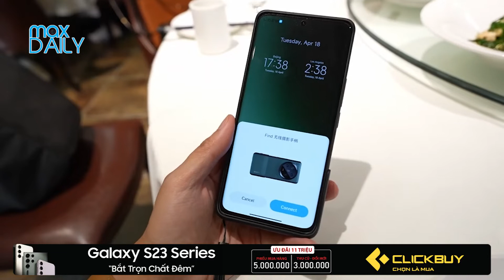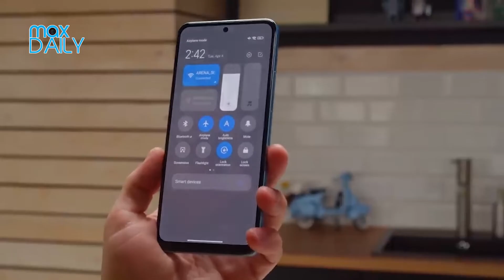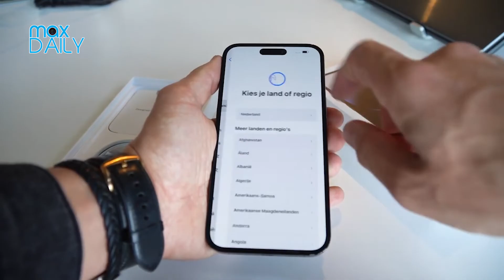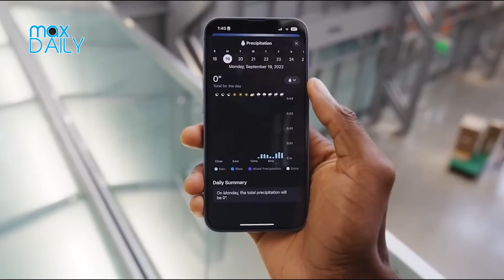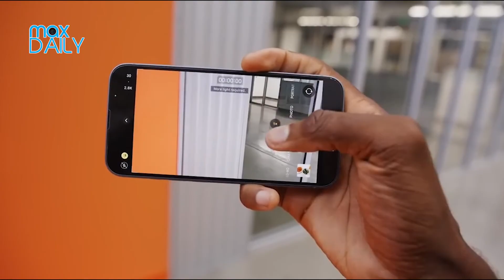Sharp Aquos R8 Pro - KẺ HỦY DIỆT Xiaomi 13 Ultra, mất giá 6tr sau 1 ngày...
📱maxdaily điểm tin
- Sharp ra mắt AQuos R8 series
- Xiaomi 13 mất giá tới 6 triệu đồng sau 1 ngày
- iPhone 14 gây thất vọng như iPhone SE 1

📱Đặt mua Galaxy S23 tại Clickbuy, ưu đãi hàng triệu đồng
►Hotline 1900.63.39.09